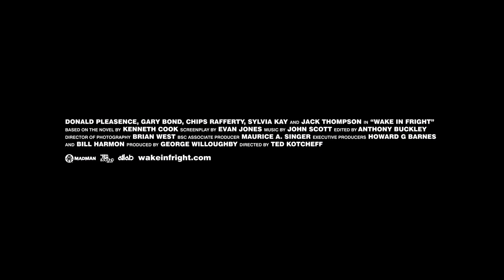WAKE IN FRIGHT Trailer | New Release 2013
Acclaimed upon its debut at the 1971 Cannes Film Festival and long thought lost, Canadian director Ted Kotcheff's raw, uncompromising and controversial vision of life in a hellish town in the Australian Outback returns in a painstaking digital restoration.

After being assigned to a tiny school in a remote township in the Australian Outback, middle-class teacher John Grant (Gary Bond) is desperate to return to Sydney for the Christmas holidays. Forced to stop off at a rough and tumble mining town called Bundanyabba (known colloquially as "The Yabba") en route to catching his flight home, Grant is coerced into drinking and gambling away all his cash. Broke, homeless and unable to leave "The Yabba," Grant is drawn further and further into the brawling, hard-drinking lifestyle of the town's residents (played by such noted actors as Donald Pleasence, Jack Thompson, and Australian screen legend Chips Rafferty), straining his already fraying nerves — and mind — to the breaking point. Brutal, uncompromising and controversial, Canadian director Ted Kotcheff's (The Apprenticeship of Duddy Kravitz) adaptation of Kenneth Cook's 1961 novel was met with critical acclaim upon its debut at the 1971 Cannes film festival but subsequently fell out of sight, its unavailability on VHS, DVD or TV earning it a reputation as the great "lost film" of the Australian New Wave. Painstakingly restored in 2009 and selected by Martin Scorsese to screen as a Cannes Classic at that year's festival, Wake in Fright is "powerful, genuinely shocking and rather amazing. raw and uncompromised, well-acted, brilliantly photographed and edited. It's rare to find a film that goes for broke and says to hell with the consequences" (Roger Ebert, (Chicago Sun-Times().